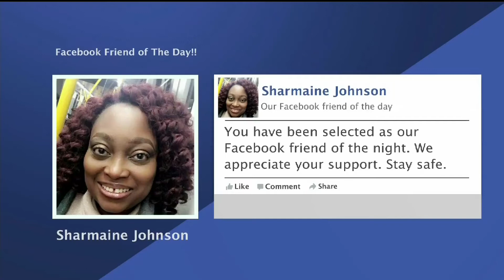Freeport The Bahamas Tonight Pt.3 11:11:2020